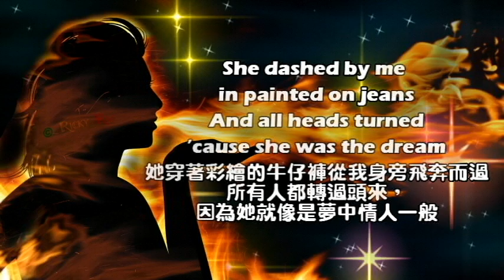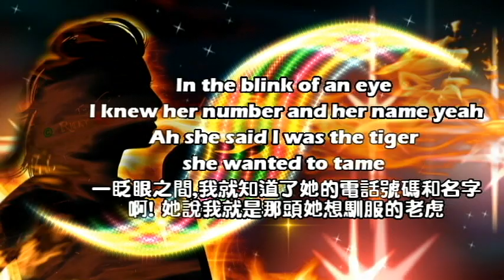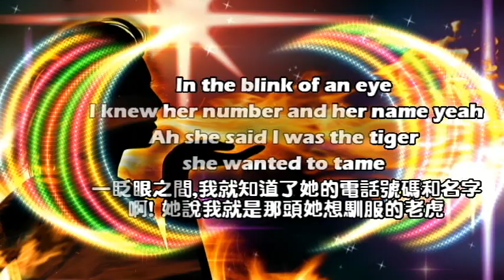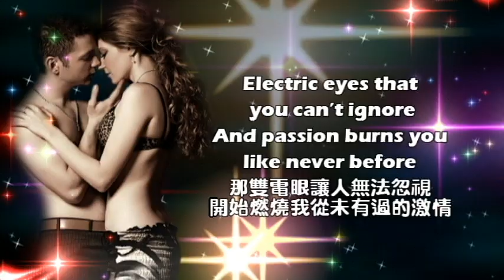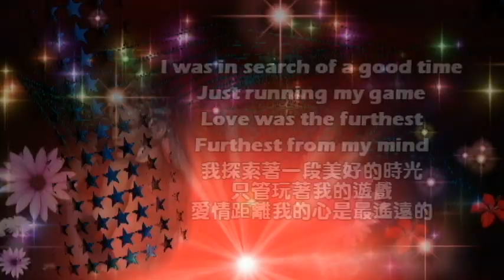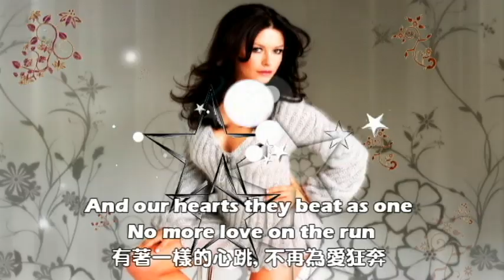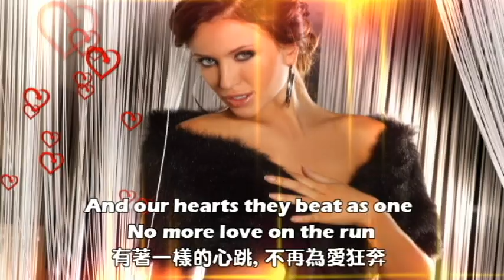Caribbean Queen 加勒比女王 [ 經典懷舊舞曲 ] / Billy Ocean 比利歐辛 [ 中英歌詞 ]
* 80年代舞曲, 由曾獲葛萊美獎最佳節奏藍調男歌手 Billy Ocean 比利歐辛所演唱!
**Artist:  Billy Ocean 比利歐辛
   Album: Suddenly
   Released: 1984
   Genre: Post-disco